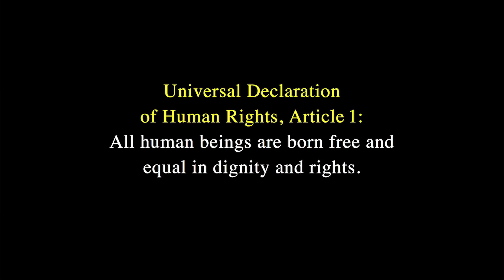Refugees, what to do? | Eduard Nazarski | TEDxUniversiteitVanAmsterdam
Refugees flee their home and country because of conflict, war, persecution. They are in need of international protection. Somewhere, somehow. But for safe and affluent countries the refugee problem seems to be best solved, by preventing refugees to come. Do we accept man made suffering and misery, or do we look for solutions where individuals can realize their human dignity? What will the world look like if we accept indifference and turn a blind eye to the needs of refugees. Eduard Nazarski has long time experience at Amnesty International and the Dutch Counsel of refugees, and will offer some solutions as well as possibilities for individual action. As Director of Amnesty International, The Netherlands, Eduard Nazarski tackles issues related to refugees from a practical human rights perspective. He has long time experience at Amnesty International and the Dutch Counsel of refugees, This talk was given at a TEDx event using the TED conference format but independently organized by a local community.